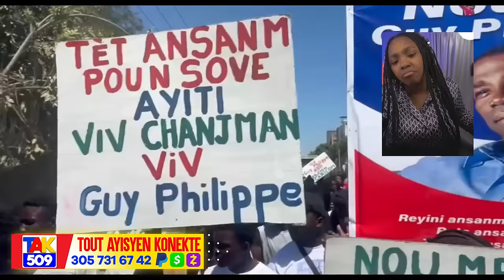Gen Video..Babekyou frape ankò..Pwoblem pou Minis ak Oligak..Wanament Guy Frape ankò /Fouco